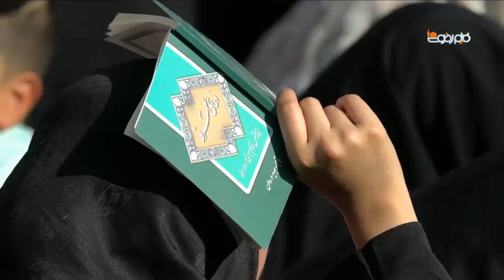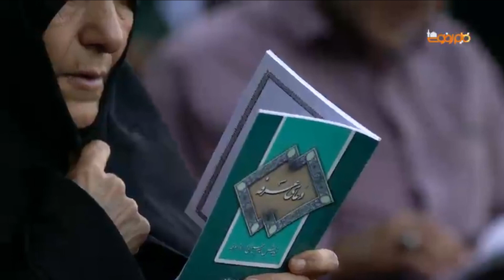INVOCATION DU MOIS DE RAJAB 2019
Le mois de Rajab est arrivé !Le mois de Rajab avec les mois de Cha‘abân et de Ramadhân constitue les mois les plus honorés en Islam. En effet le Prophète (sawas) dit: «Le mois de Rajab est le mois béni d’Allah. Aucun mois n’en est l’égal quant à ses mérites est à son caractère sacré. Sachez que le le mois de Rajab est le mois d’Allah, tout comme le mois de Ch‘abân est mon mois et celui de Ramadhân est le mois de ma Umma…
si cette vidéo vous a plu, n'hésitez pas à visionner: J’espère que cette vidéo vous a plu si l’est n’hésitez pas à vous abonner svp et encourager vos proches de s’abonner toute de suite afin que je puisse le continuer:
Si vous avez de suggestions, critiques, questions ou d’autres idées à propos de faire de nouvelles vidéos, partagez vos idées et poser vos questions via :
Contactez à admin directement :
Téléphone :
Adresse postale :
Bureau des relations islamiques
Vice-présidence des activités de diffusion islamiques d’A.Q.R.
Direction des pèlerins étrangers,
Cour Jomhouri Eslami, Sanctuaire sacré de l'Imâm Rezâ (a.s), Mashhad, l'Iran
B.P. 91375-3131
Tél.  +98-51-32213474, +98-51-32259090